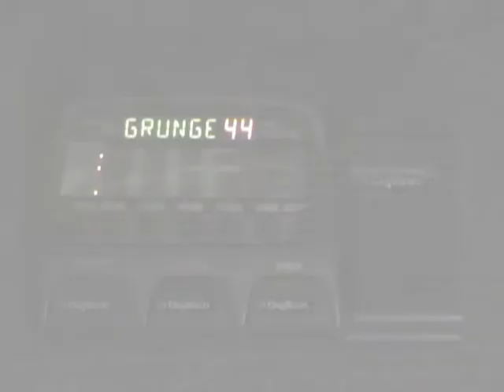blackcatstudiocom8.wmv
Black Cat Studios
West Des Moines

recorded and edited by P.Lant
"Children of the Revolution"
by Izzy and the Rockets
recorded at Black Cat Studios